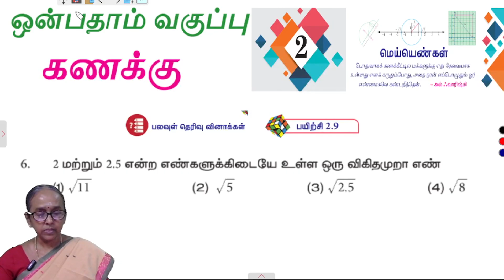9th Maths Chapter 2 - Exercise 2.9 Question 6 | Stateboard | Tamilmedium | Ranjitham maths